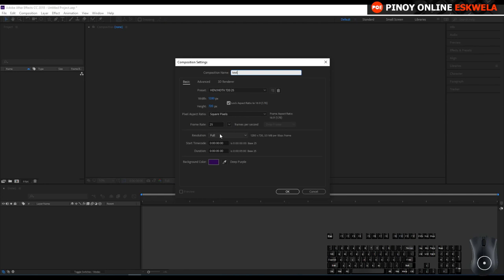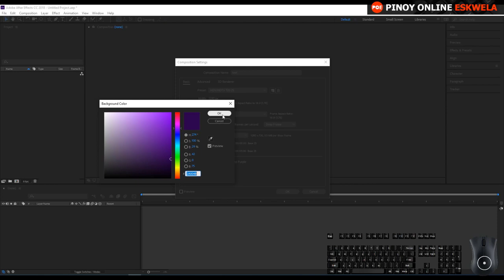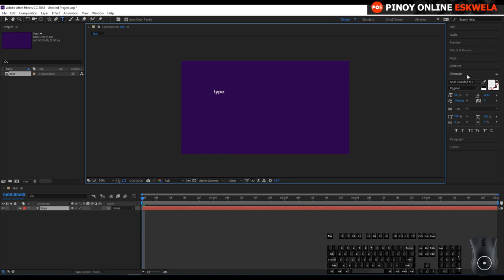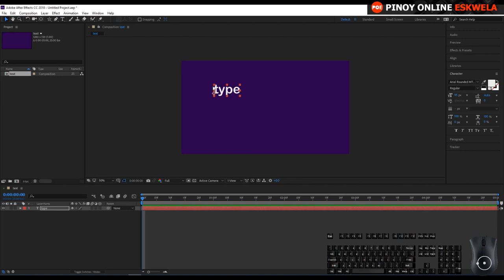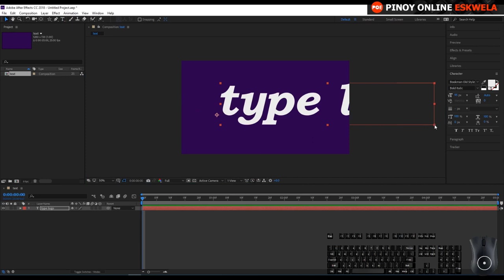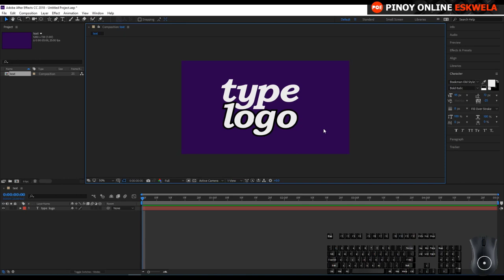Tagalog Adobe After Effects Tutorial - 4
-Type